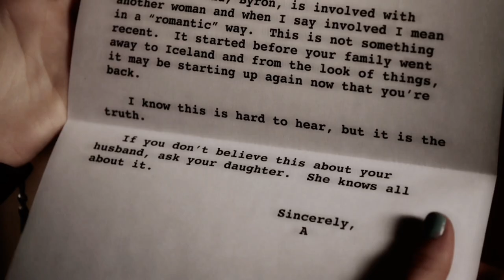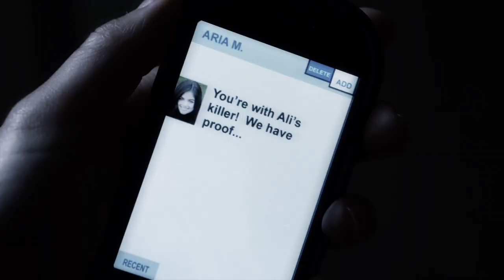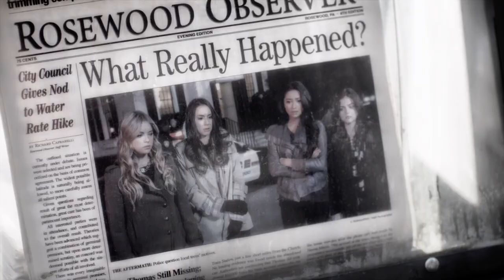STOLEN KISSES; OFFICIAL TRAILER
Stolen Kisses by cameronzluvr on wattpad
Pretty Little Liars Fanfic
Song: These Boots Are Made For Walkin’ by Nancy Sinatra
Scps: sunrscenes, megavampscenes, vervainsga & more on insta